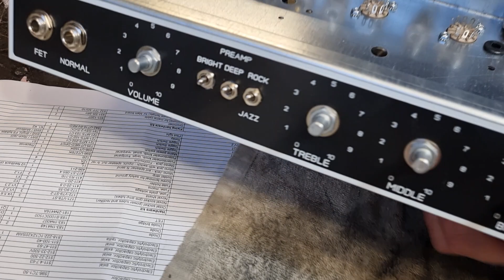UralKit OverDrive Special Build part2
Drilling the extra holes and populating the chassis.